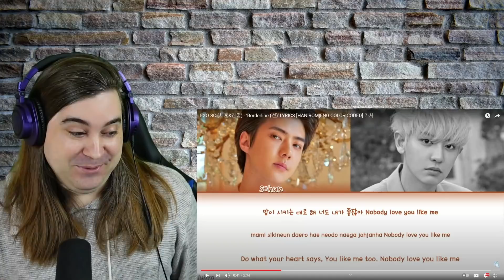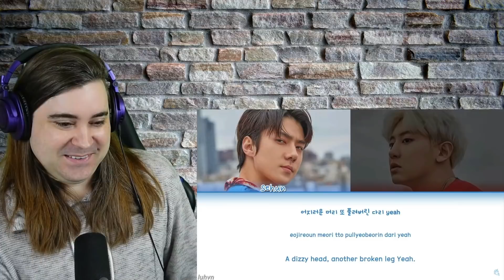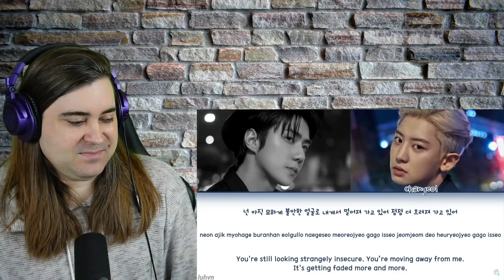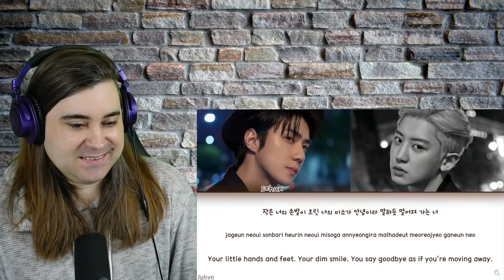Reacting to EXO-SC What A Life EP - "Borderline, Roller coaster & Daydreamin'"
Wow - this was amazing.
I think Borderline is still my fav.
But all songs are amazing